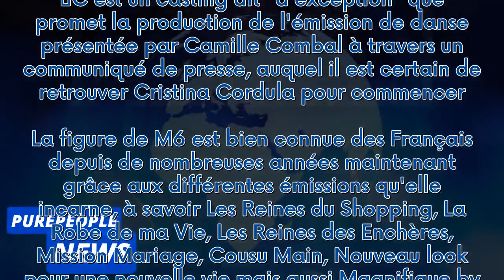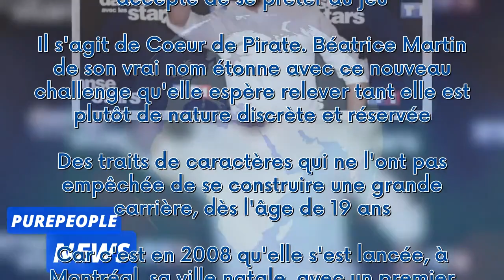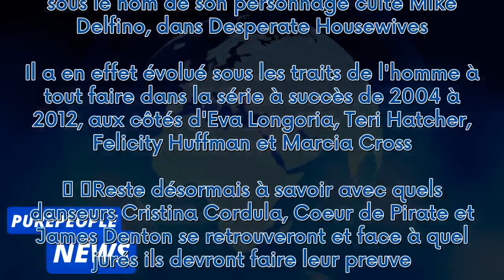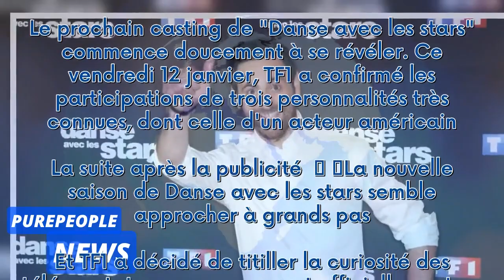Danse avec les stars : Trois premières personnalités officialisées au casting dont un célèbre acteur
Le prochain casting de "Danse avec les stars" commence doucement à se révéler. Ce vendredi 12 janvier, TF1 a confirmé les participations de trois personnalités très connues, dont celle d'un acteur américain...  La suite après la publicité     La nouvelle saison de Danse avec les stars semble approcher à grands pas. Et TF1 a décidé de titiller la curiosité des téléspectateurs en annonçant officiellement ce vendredi 12 janvier 2024 les participations de trois premiers candidats.  C'est un casting...